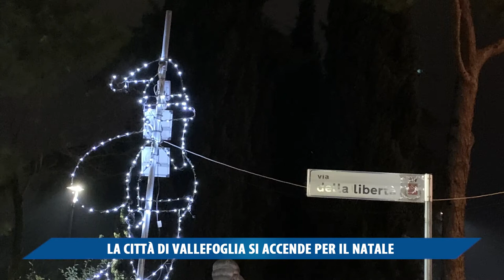A VALLEFOGLIA SI ACCENDE IL NATALE